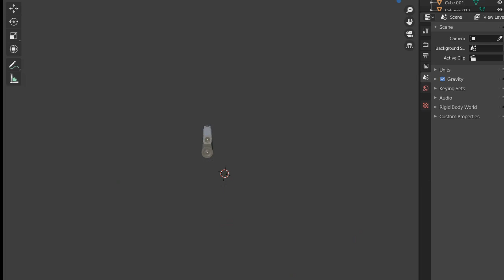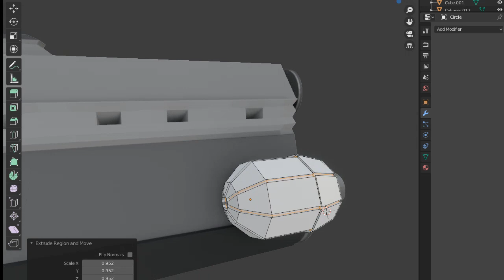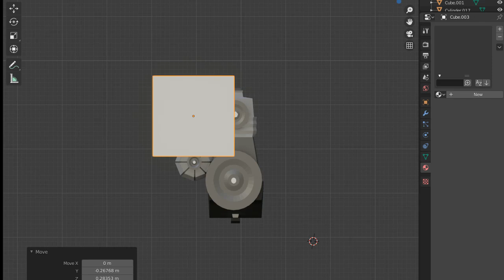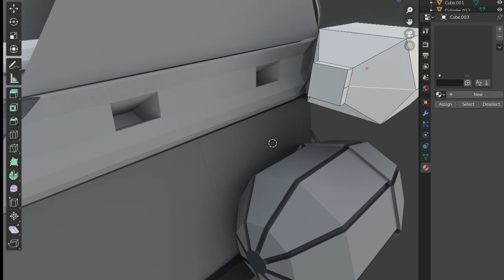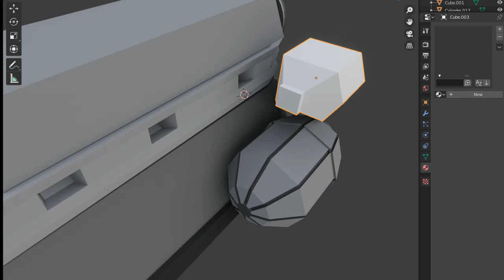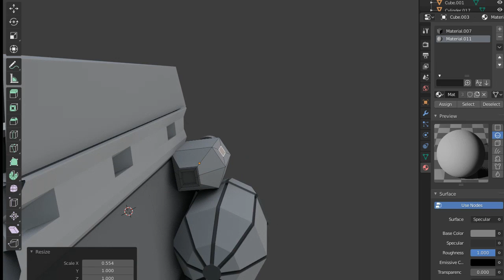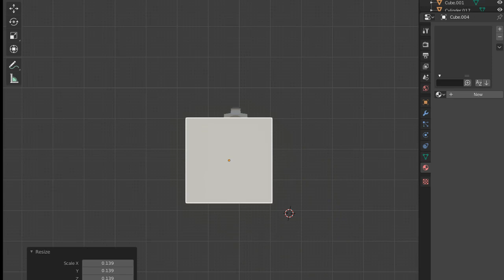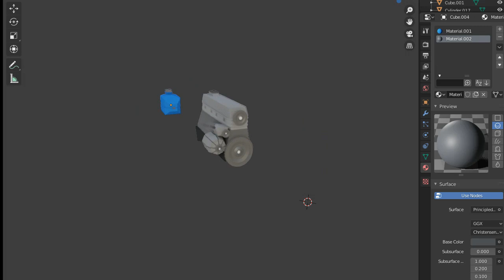UPDATE !!! ALTERNADOR, BOMDA D'AGUA E MAIS !!! 🏬🚙😱😂👊😎🚚💨 !!! PRIMEIROS PASSOS !!!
Trilhas Sonoras